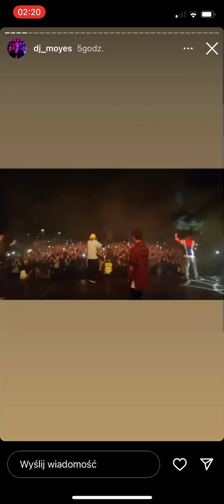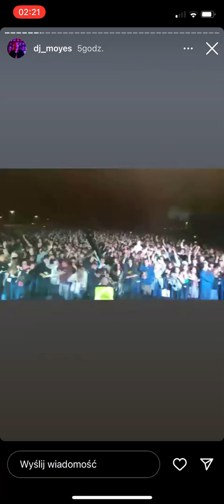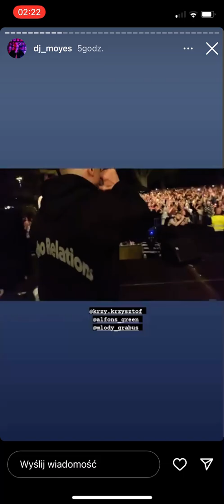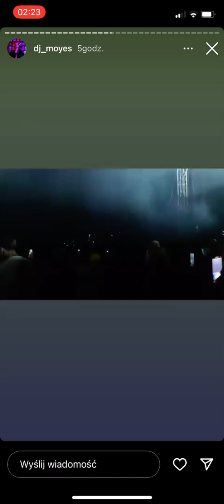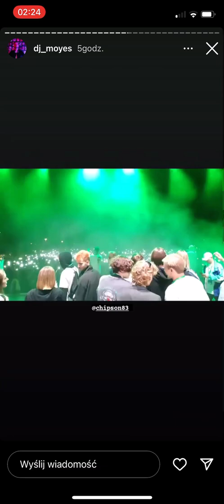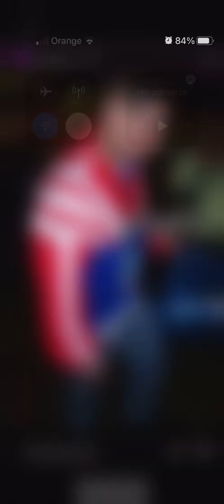Jakub Grabowski koncert Zielonka 1/2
Koncert z 2 września z Zielonki. Trasa mega hip-hop tour.